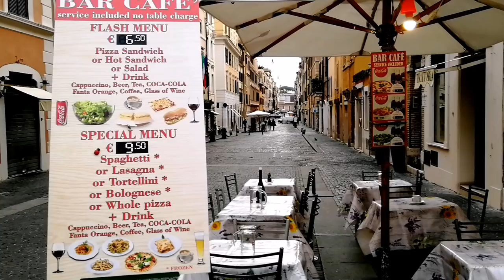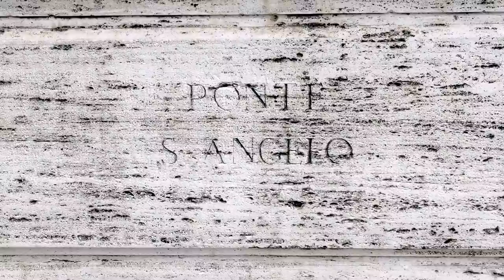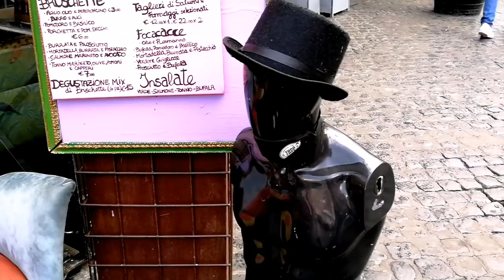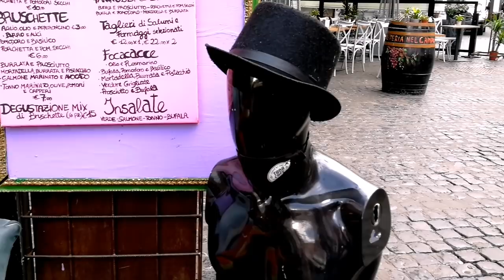Ватикан, Рим, Замок Святого Ангела. Интересные факты и легенды. Декабрь 2020